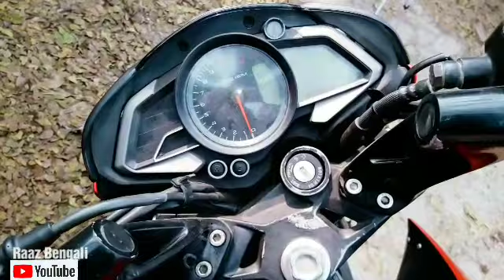vs NS #200// konsa kharide??🤔🤔🤔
NS 200/160 fully naked sport bike. 220f is family oriented sport bike.

Pulsar 220 vs ns 200 pulsar 220 vs ns 200 comparison pulsar 220 vs ns 200 in Hindi pulsar 220 vs Rs 200 pulsar 220 vs ns 160 pulsar 220 vs ns 200 which is best